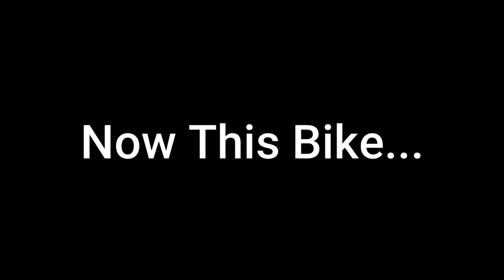Loofah Plant Is Huge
The Loofah plant is growing!  We have baby Loofah!  How do you spell loofah or luffa?  The luffa, also spelled loofah, usually refers to the fruits of the species Luffa aegyptiaca and Luffa acutangula.  The fully developed fruit is the source of the loofah scrubbing sponge which is used in bathrooms and kitchens.

Building A DIY Indoor Greenhouse